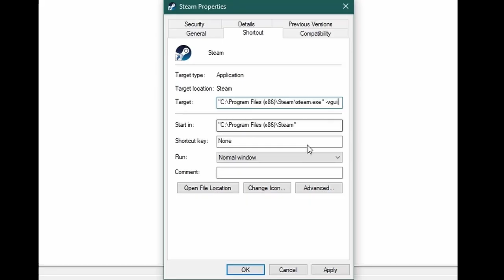Restore steam music player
The new update removed the Steam Music Player, here is how to get it back. Alternatively, try this method

Message from Steam regarding Steam Music Player:

Thank you for contacting Steam Support.

However, there is no longer an independent music player and you will need to install the soundtrack through Steam.

Additionally, you can access/play the soundtrack through the Steam Overlay.

Steam Support